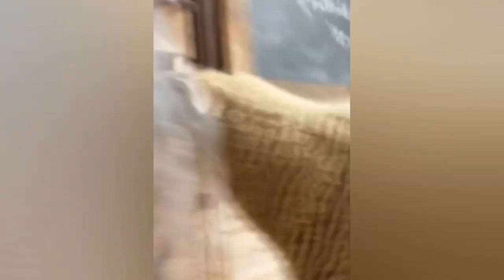The best funny sheep video. Funny animals part 19 ***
Your attention is the best video about funny sheep. Collection of 2023. Part 19